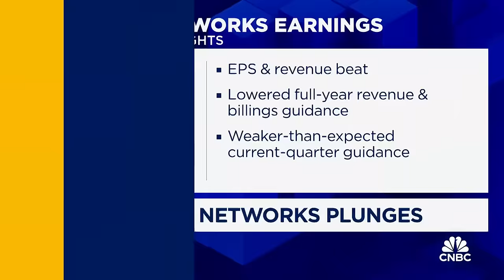Chart of the Day: Palo Alto Networks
Joe Terranova, senior managing director at Virtus Investment Partners, joins ‘Halftime Report’ to discuss Palo Alto's plunge after cutting full-year revenue and billings guidance.